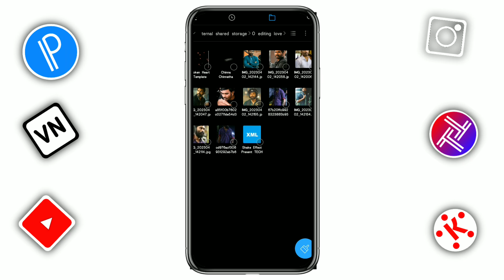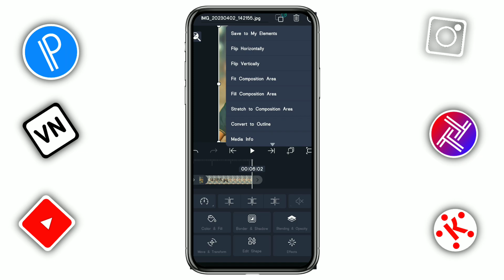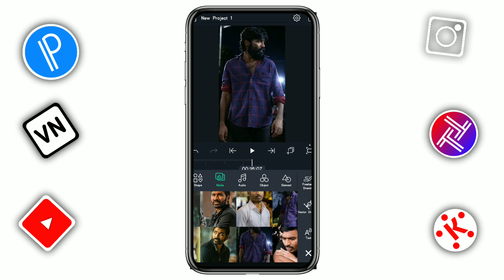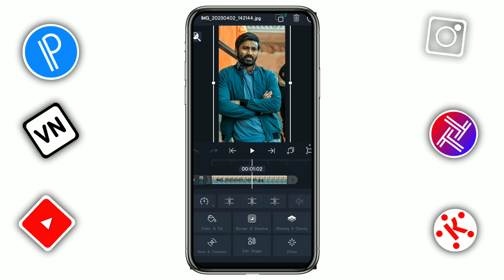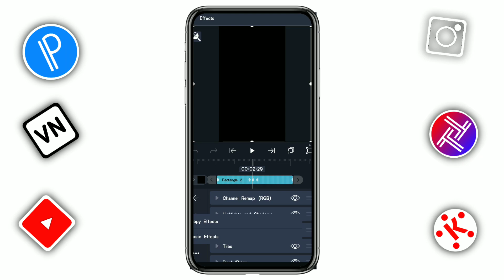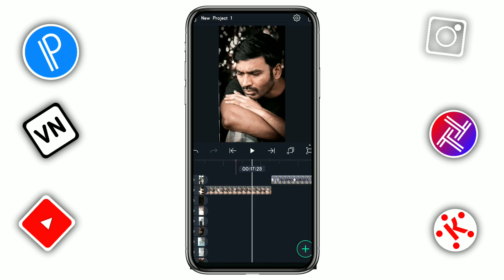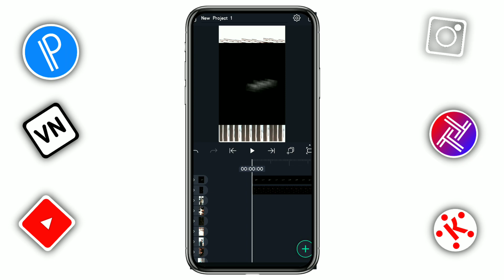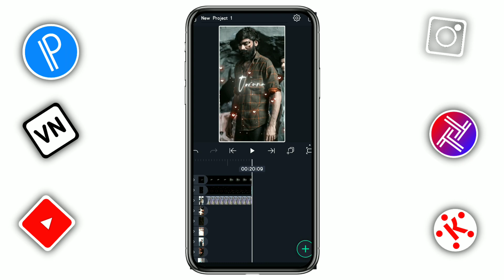Sad Alight Motion Shake Effect Editing⚡| ALIGHT MOTION VIDEO EDITING TAMIL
Love Sad Status video editing in tamil | alight motion video editing tamil | alightmotion_editing tamil

In this video I explained how to editing love sad whatsApp status video in alight motion video editing app tamil.

Download Materials📥
Broken Heart Template Video👇